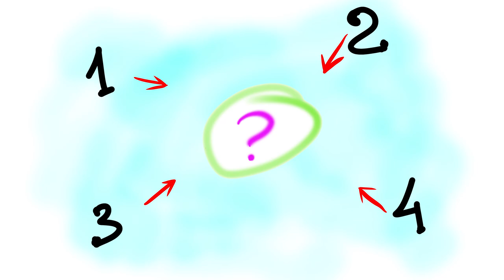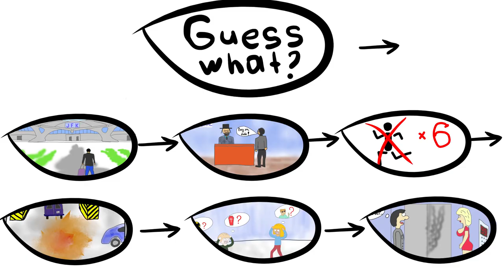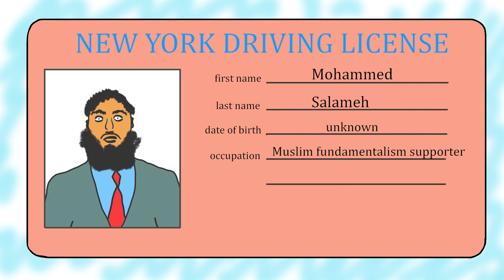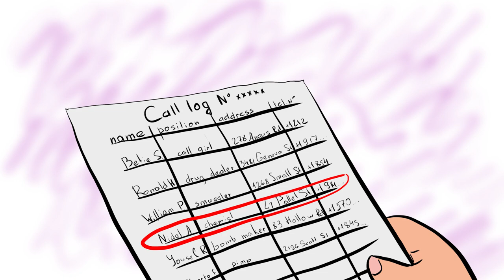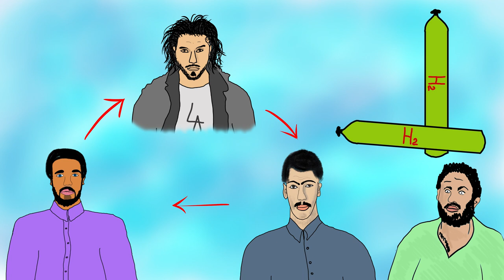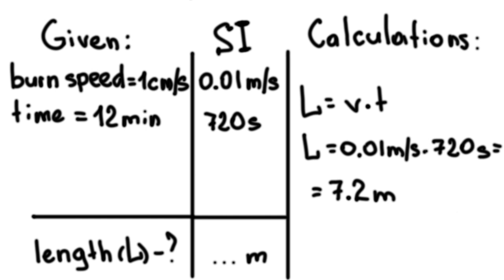1993 WTC bombing story (not the 9/11 attack)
On February 26th a WTC tower was blasted. Here's the story.